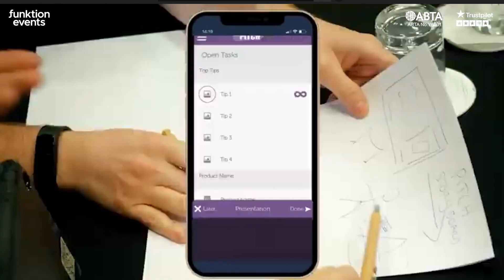THE PITCH | Team-based smartphone challenge where you must create & market your perfect product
You must gather your ideal team by allocating roles to associates you think will excel in key areas such as marketing, design, sales and leadership with the goal of creating and marketing a brand new innovative product.

Together, you must fight other teams through 3 stages packed with challenges including photo & video tasks. Upon completion of these, you'll earn points with the aim to reach the top of the scoreboard.

You'll reach the epic finale where the teams with the best scores will have to showcase their fantastic product idea to the rest of the group. it's then down to your peers to cast their vote on their favourite product! Can you deliver the ULTIMATE pitch?